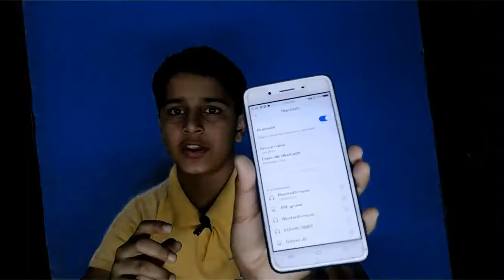how to make a secret wireless microphone at home from wireless headset AR infinity